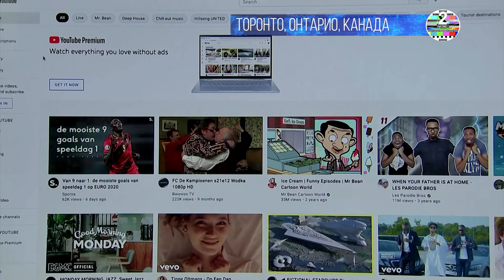Джастин Трюдо проталкивает драконовскую реформу по установлению онлайн цензуры